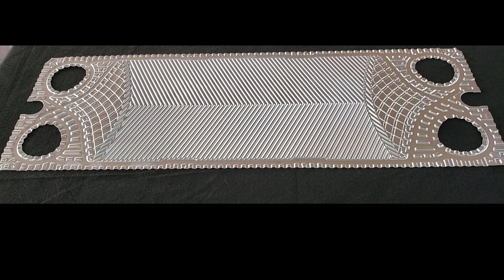What are Fouling and Shear Stress in Plate Heat Exchangers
Cosimo Pecchioli, Business Development Manager for the Data Center Industry talks about the importance of keeping your heat exchangers free of fouling and shear stress.